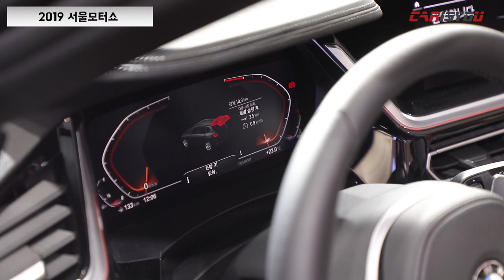카이즈유 - [2019 서울모터쇼] BMW 뉴 Z4 살펴보기 (BMW New Z4 Review)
2019 서울모터쇼 현장에서 공개된 뉴 Z4를 카이즈유가 살펴봤습니다.

리뷰 영상 바로 만나보시죠^^